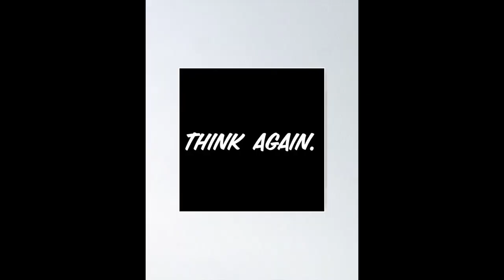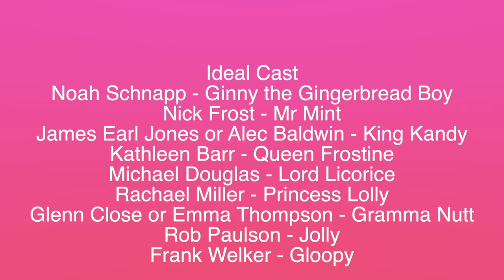Blue July: Blue Sky Studios Future?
Well here it is; the last video to finish off Blue July. Thank you everyone for watching these videos, enjoying them and hearing the points I've made in these videos. Hopefully my ideas for Blue Sky's Future can help with something incredible to happen.

Intro theme composed by @welltankrecords7521